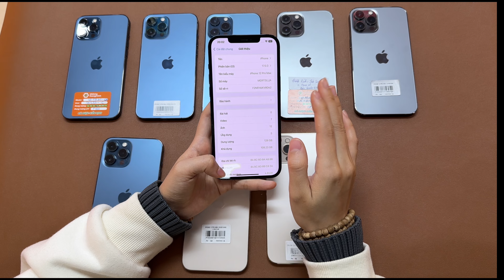Phân loại các dòng iPhone 12 Pro Max cũ hiện nay! Xem ngay nếu không muốn mua iPhone dựng| dReviews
Timline
0:00 Giá iPhone 12 Pro Max cũ
0:55 Các dòng iPhone 12 Pro Max cũ
2:40 Phân biệt iPhone đã thay pin
4:30 Mua iPhone 12 Pro Max cũ ở đâu
5:14 Có nên mua iPhone 12 Pro Max
AE muốn mua iPhone 12 Pro Max zin đẹp add zalo Chi tư vấn nha: 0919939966
🔥 Xem ngay iPhone 12 Pro Max cũ đẹp nguyên bản tại Di Động Thông Minh